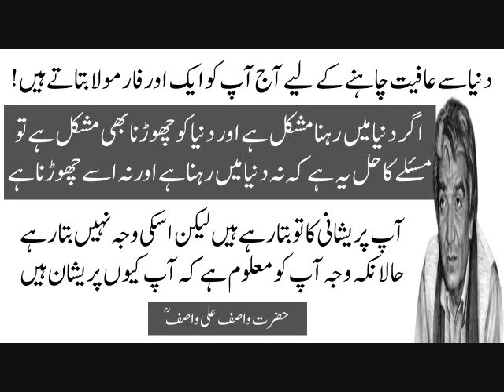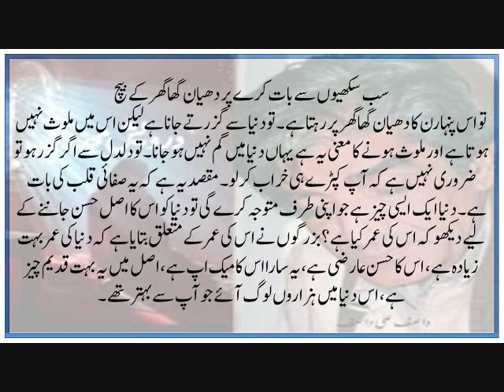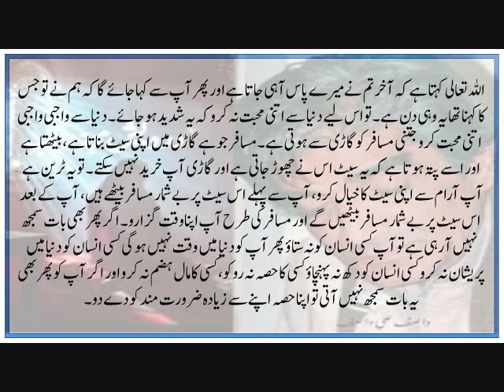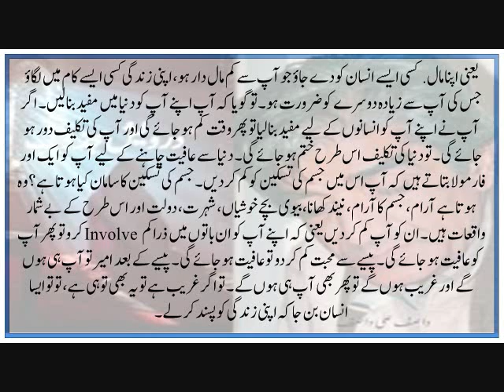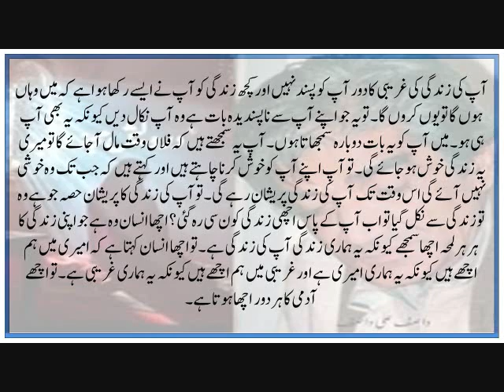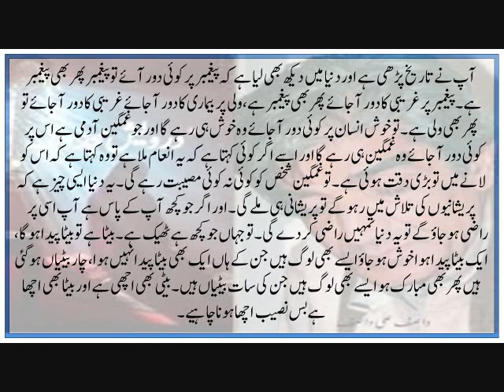Duniya Se Aaffiat Chahte Ho To Aap Ko Ek Formula Btata Hun | Guftagu 11 (1-3)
Aap Ke Pass Agar Wasail Kam Hain To Aap Apni Aarzo kam Karke Dekh Lein | Guftagu 11 (2-3)
Allah Ko Samajhne Ke Lyeh Badi Himet Chayeh Aur Wo Himet Kiya Hai? Guftagu 11 (3-3)

Further More:
Get Text From Hazrat Wasif Ali Wasif All Spiritual Enlightenment Like As:
Dareechay
Bharay Bharolay
Mukalma
Gumnaam Adeeb